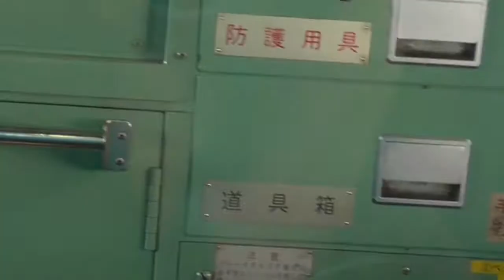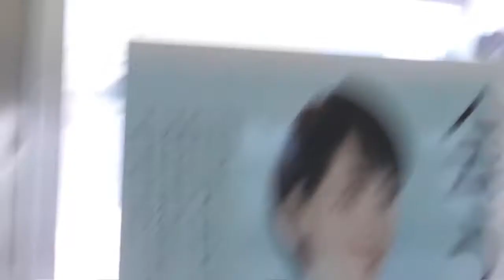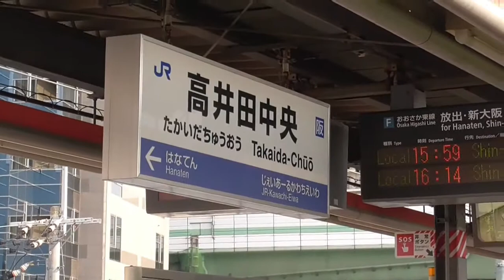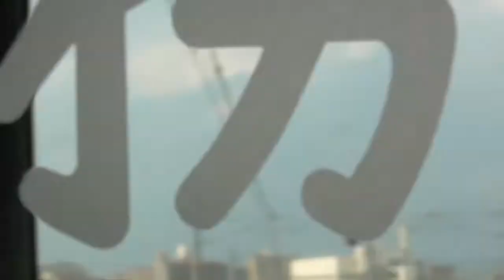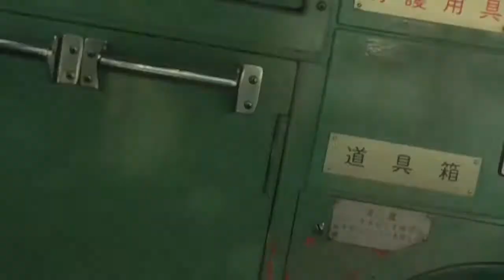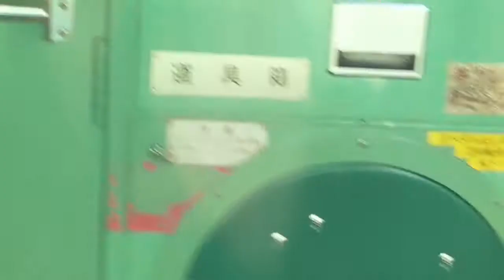おおさか東線 久宝寺→放出→新大阪 前面展望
おおさか東線の新大阪方面の前面展望です。
相変わらず国鉄201系ばかりですが、新大阪
到着前に207系がおおさか東線に入ってくる
様子がある辺り、一辺倒ではないのか
快速の奈良行きなのかまでは定かではありません。

ATS-P仕様になっている事は運転士さんが、
安全確認をする際とか、腕の体力的な問題で、
少し下に撮影箇所を変えた時にチラッと表記が見える
かと思います。ATS-Pはキンコン音が鳴りませんので
味がないと言うだけの話です。

次の動画は駅散策系動画、JR淡路駅です。
2021年1月18日19時公開
説明担当者表記廃止しました。（個人情報改定により）

PC・タブレットからの閲覧仕様にしていますが
スマホでも不可能ではありません。YouTube貼り付け動画仕様が
変更されたみたいで、スマホの機種が古い場合に一度再生
して止めると再生再開出来なくなったようです。
またスマホで全画面表示で視聴して頂く場合は回転ロック
の設定を一時的に解除して頂く必要があります。
面倒な方は直接YouTubeの当チャンネルにアクセスして頂き
公式アプリをご利用ください。

病院が閲覧を許可するならば是非とも入院中の暇潰しに。
今後、日本国内の主要病院で閲覧可能にするよう尽力して
いこうと思っております。対象に下半身不随患者の方や
何かしらの難病などでの退院不可の方も含みます。

介護生活をしていて家から離れる事が出来ない方にも、
ご活用して頂きたいと思っています。外出自粛要請が
入るような事態の時でも大丈夫です
（撮影兼アップ主は要請を無視し撮影に出ます 冬場は除きます）

ニート・引き篭もりは非対象、是非とも外に出てください。
※緊急事態に相当する状況の場合を除きます

質問はDMにて受け付けております。質問箱には入れないでください。

更新頻度は低いですが多趣味なだけで手が回らないだけです。

■視聴などについて
動画が低画質で粗く再生される場合はプレイヤーの歯車アイコンを
クリックし 画質›720pに変更してください。
2016年撮影動画以降は編集ソフトで字幕を必ず入れています。
2020年以降はJR西日本とJR東日本に限り駅名標再現画像挿入です。

動画が良いと思ったらグッドボタンやコメントを
お願い致します。ご返信を保証するものではありませんが
可能な限り返信させて頂きます。
顔出しは基本的に行いませんが2017年末以降の動画には
ナレーションを加えるようにしています。また冒頭で撮影者の
苗字、編集が別の場合は、編集人の苗字を読み上げます。
車内では他の方の迷惑となりますので外部録音で失礼致します。
（一部、他の人にはほとんど聞き取れないような小さい声で入れてる場合あり）

全ての動画が一次著作物です。当方に利権があります。
サムネイル・動画の両方にコピーライト表記と撮影日が入ります。

動画のアップは2020年12月15日より毎日1本（5分以下がある場合2本）
アップ致します。【HD】表示も2020年12月15日より廃止した上での
アップとなります。体調不良等によりアップ出来ない場合があります。
コメントに誹謗中傷を書かれた場合は不適切ゾーンに入り
反映されません。普通のコメントの場合は承認は入らず
掲載されます。
※普通のコメントでも当方が不適切と判断した場合
には削除致しますので、ご注意ください。

万が一、当方の動画を転載しているチャンネルを
見かけられましたら age.co.jp［at］gmail.com まで
チャンネルURLを送ってきてくださりますと助かります。
人材（ボランティア）や協力者（鉄道会社内部の人間とか）
資金提供などもコチラへ
（資金提供は税金の関係から1人あたり10万まで）

画質の低い旧動画は順次削除致します。但し、
廃線路線や非電化時代の動画は残しておきます。